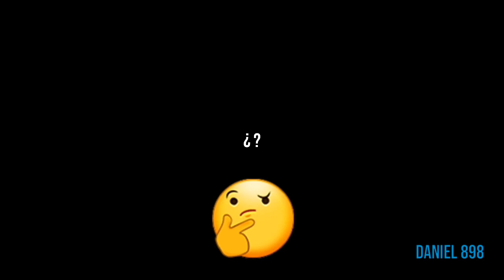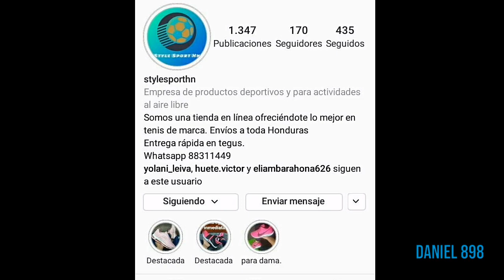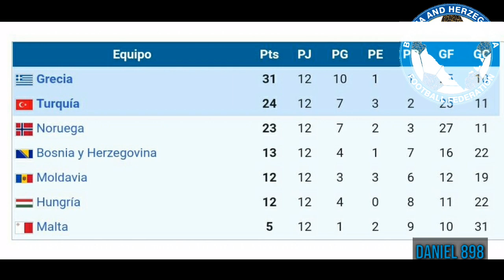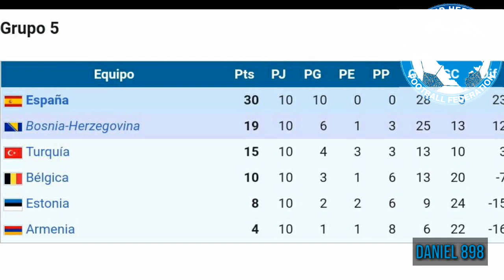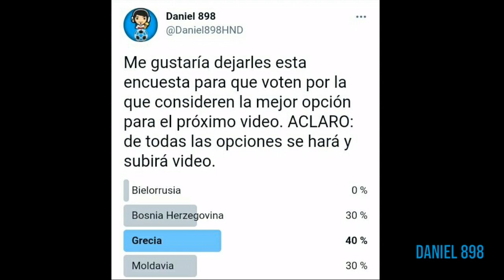CUANDO BOSNIA HERZEGOVINA 🇧🇦 CASI SE CLASIFICA A SU PRIMER MUNDIAL | Bosnia rumbo a Sudáfrica 2010